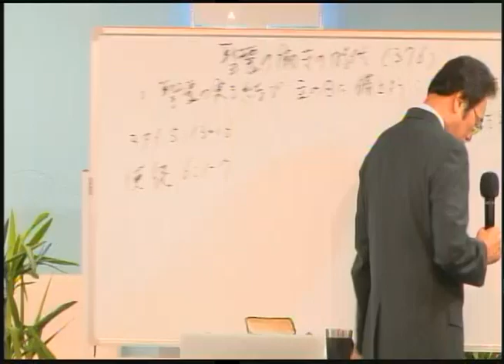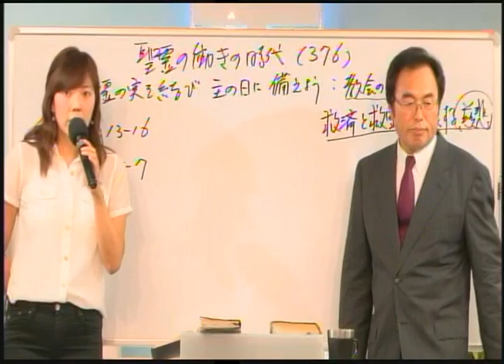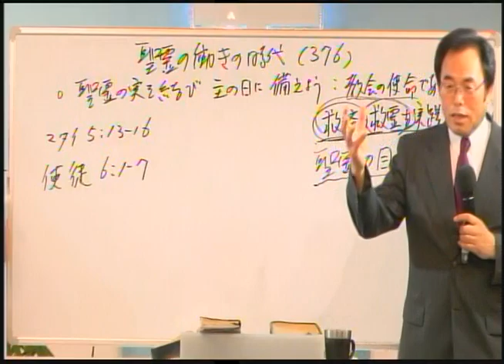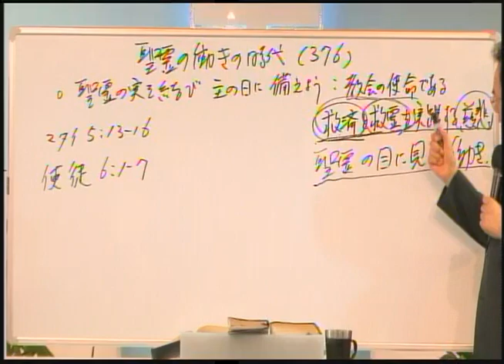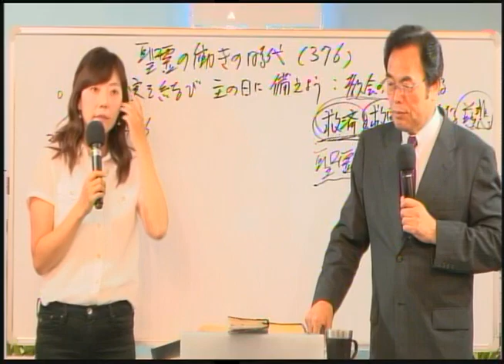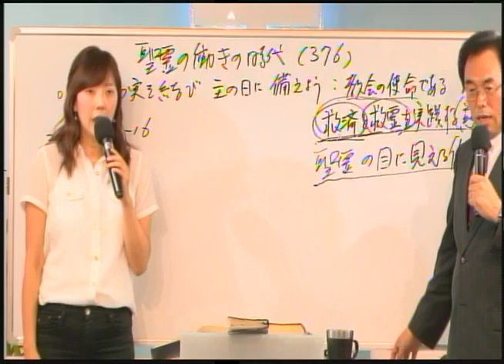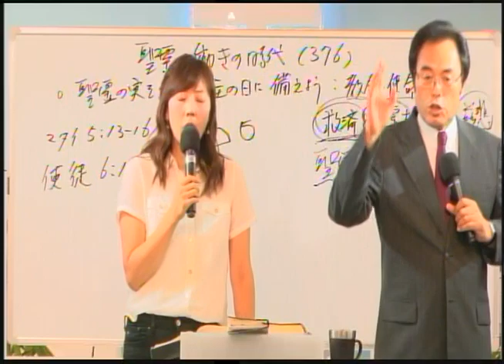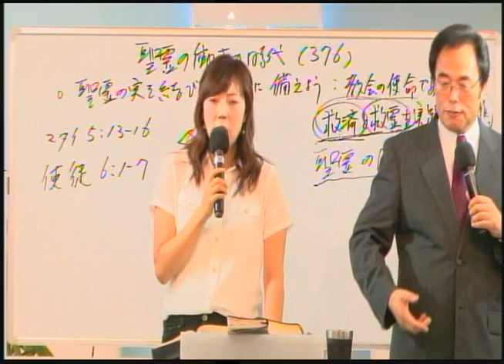2019-08-21 376 -慈悲 (親切)(3) : 教会の使命である救済と救霊を実践する慈悲 : 聖霊の実を結び主の日に備えよう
題目：-慈悲 (親切)(3) : 教会の使命である救済と救霊を実践する慈悲 : 聖霊の実を結び主の日に備えよう
本文：マタイ 5:13-16

제목: 성령의 열매를 맺어 주의 날에 예비하자 :교회의 사명인 구제와 구령을 실천하는 자비 (자비3)

マタイによる福音書 5:13-16 / 使徒言行録 6:1-7
마태복음 5:13-16 / 사도행전 6:1-7